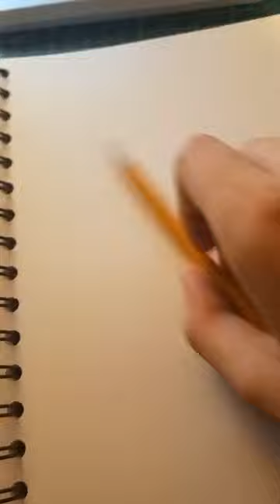drawing PIZZA STEVE with Poscas!